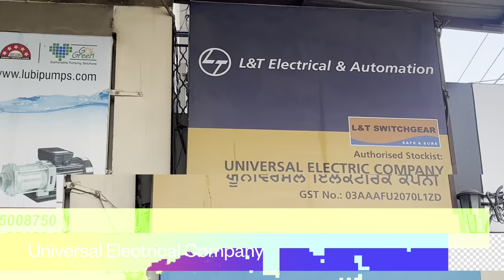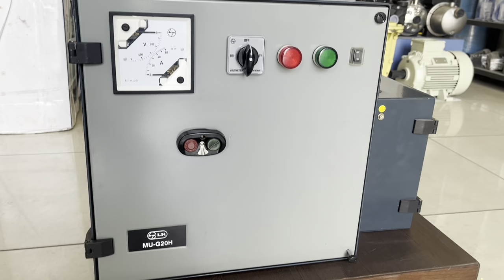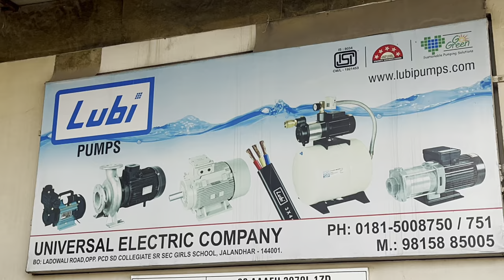Lubi pumps-Motors | Universal Electric Company Jalandhar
Est.1965 - Made in India

* When it comes to the science of pumping, Lubi pumps present smart, sturdy and sustainable pumping solutions with over 50 years of unmatchable experience and expertise for applications in Industries across the spectrum.
* We provide pumping solutions from more than 5000 different models of pumps which can be customised in raw materials or design based on the field application.